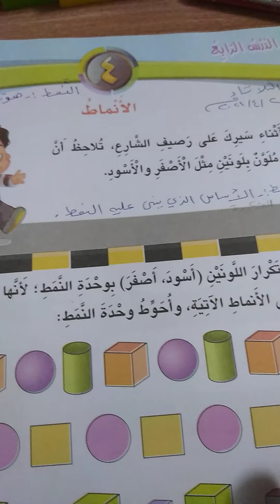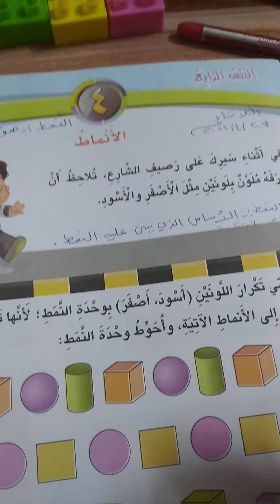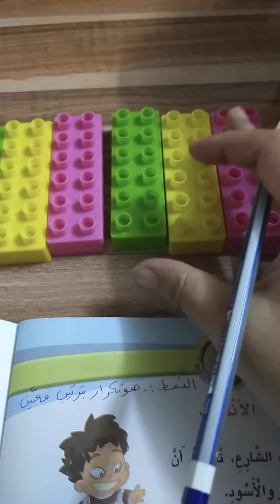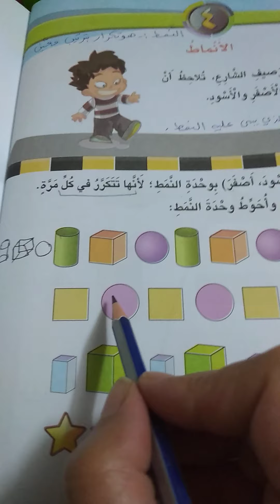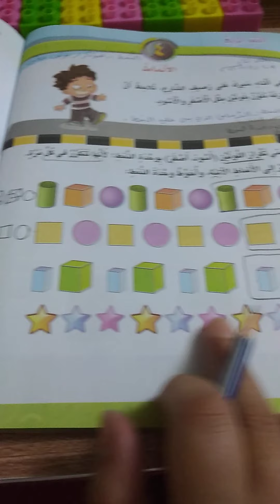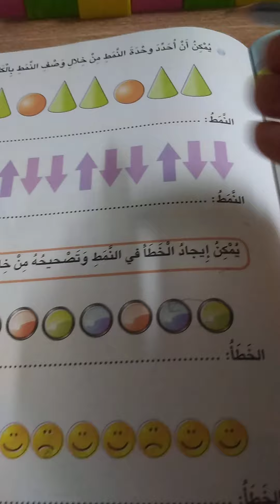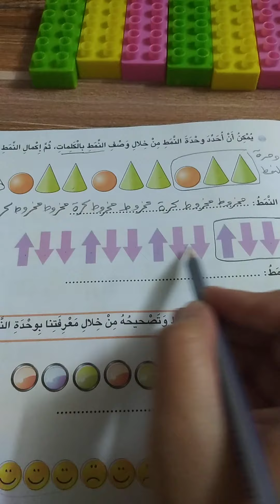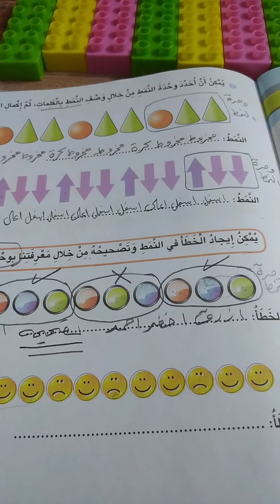الصف الثالث/ رياضيات/الأنماط